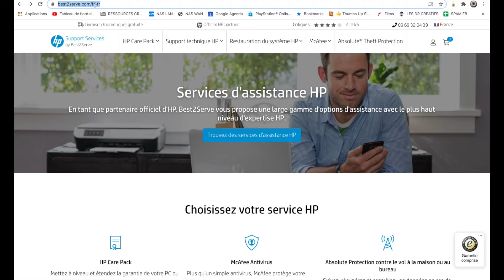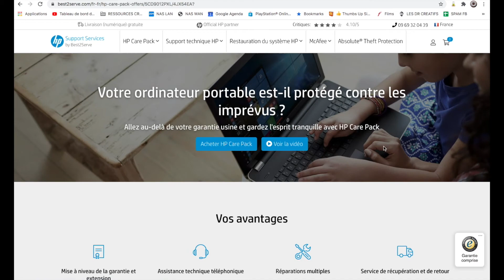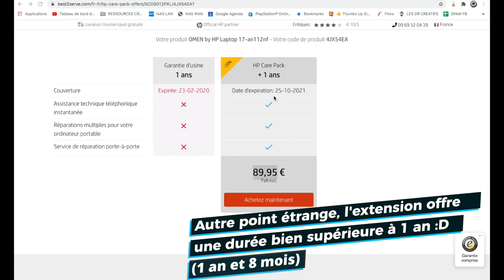Ordinateurs HP : comment rallonger sa garantie ?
Bonjour à tous. Concernant la garantie des ordinateurs, Hewlett-Packard propose un service relativement peu connu. En effet, si l’ordinateur est directement fourni avec deux ans de garantie en accord avec la dernière loi européenne, le programme de garantie HP Care permet d’ajouter un an de garantie moyennant finance. Une démarche qui peut s’avérer très rentable lorsque l’ordinateur souffre d’une panne sévère au cours de l’année qui suit les deux années de garantie proposées en standard. Comment faire pour bénéficier de cette seconde chance ? C’est ce que nous verrons ensemble au cours de ce tutoriel.